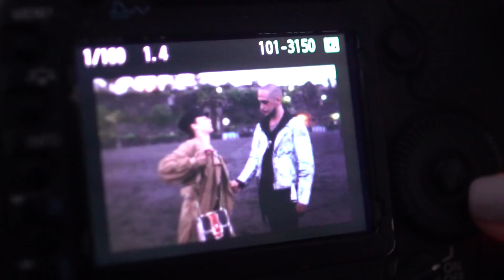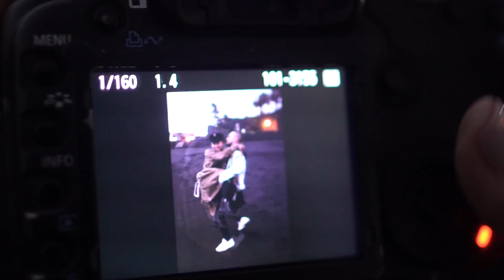Нежности у атлантического океана, заброшенный замок на Тенерифе, вулкан, медузы